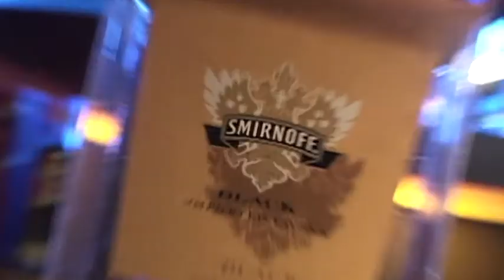Skol Beats HOME - The Week | 6a. edição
imagens e edição: Luís Araujo